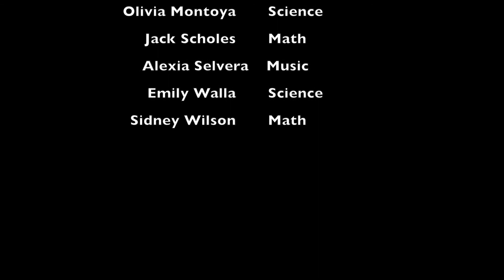RHS Students attending Arkansas Governor's School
Several Rogers High School students are attending Arkansas Governor's School this year.